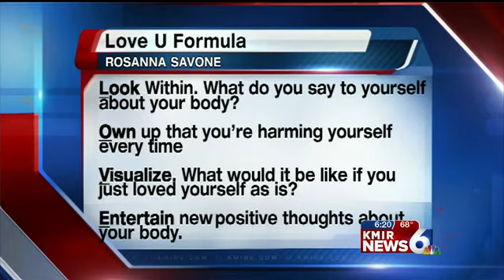How to Love Yourself; Uncovering the Secret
No matter the odds against you or the pain in the past, our guest on KMIR6 Today shows you how to love yourself. A hair raising experience she deals with, but finds peace within her own skin. Personal coach and writer Rosanna Savone uncovers her secr